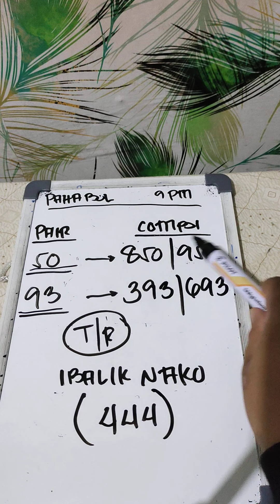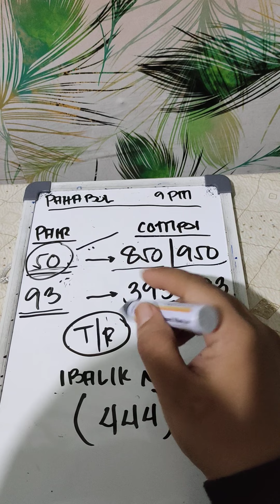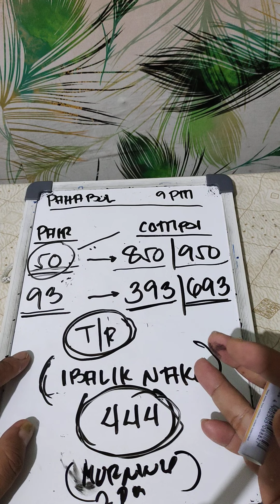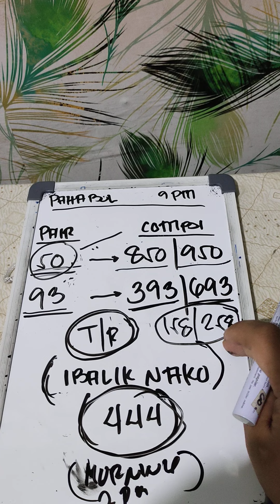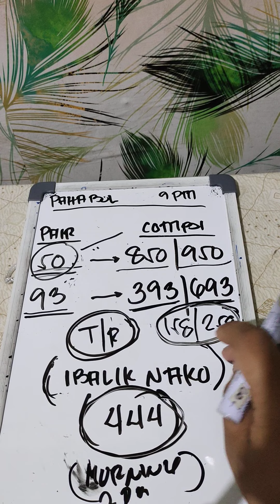PAHABOL 9PM sayang ligas atong sp# (127/827)💚💚💚